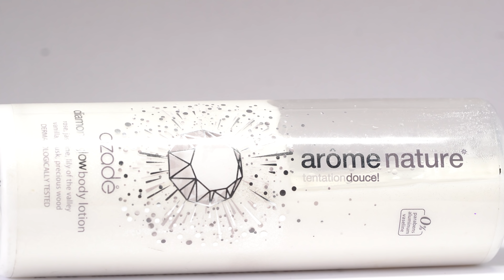Beauty VS Tech 6 ΜΗΝΟΥ | Black Velour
Προϊόντα Σοφίας:

1. Jeffreestar - Blood Sugar
2. Sephora - Face shimmering powder
3. Maybelline - Total temptation
4. Sephora - No 10
5. Azade - Arome nature

Προϊόντα Δημήτρη :

1. Sony - Lens Macro 90mm
2. Apple iphone 8 plus
3. Apple tv 4k
4. Zhiyun crane plus
5. Benjamin Moore - 1445

Filmed & Edited  by Dimitris Kourakos

Η μουσική από το intro: Sam Collins - Wa Wa

                      Sony lens 28mm f2